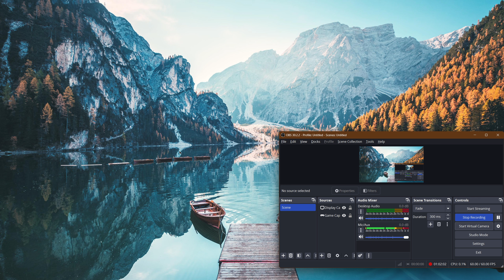Let's Try Pathfinder: Wrath Of The Righteous (BLIND! Crazy CRPG!) - 10 - THAT Escalated Quick!! @_@*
hey guys! So! In this episode we finally get into some SWEET combat, find more NEW party members, stumble upon stuff that is ancient and CRAZY & much more!! Hope u guys enjoy all the crazed action! :)